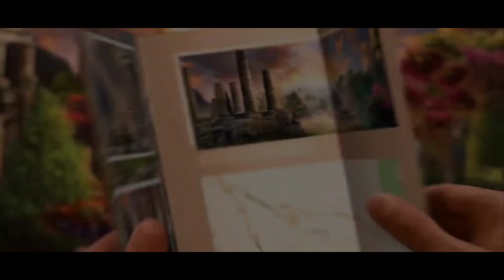Halloween Chronicles 2: Evil Behind a Mask Collector's Edition [Android] Full Walkthrough | Pynza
Let's Play Halloween Chronicles 2: Evil Behind a Mask Collector's Edition [Android] Full Game Walkthrough | Pynza
When your Uncle Oswald invites you to visit his shop for Halloween, nobody expects the scares to be real. But after a cursed mask turns your father into a horrible creature, he won’t rest until all the monsters have returned. It’s up to you to stop them before they can summon the lord of nightmares himself, the Boogeyman